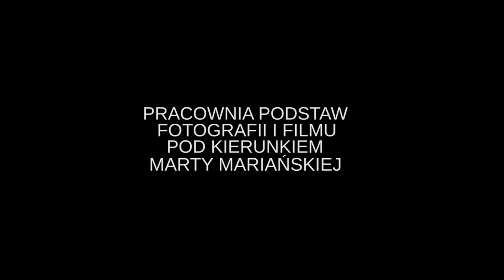PORTRET KREACYJNY 2017 PFiF